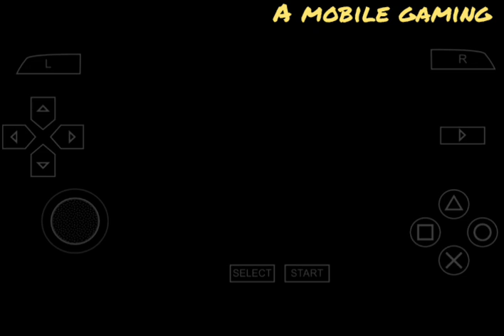Operation Phone Call - Adventure book - Toy Story 3